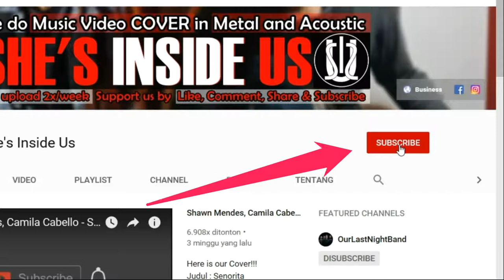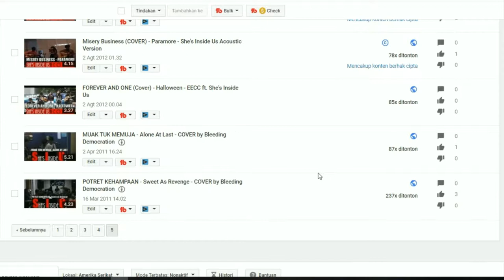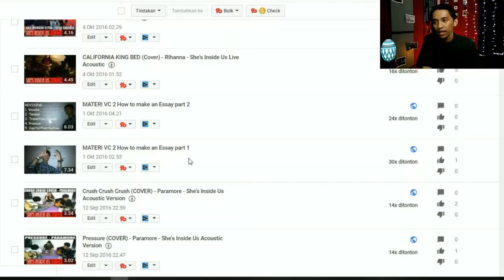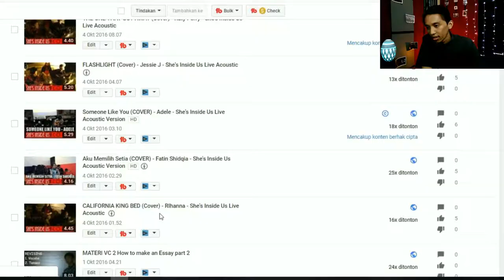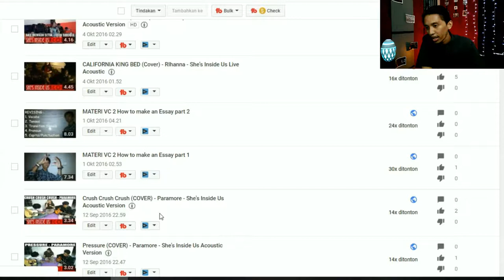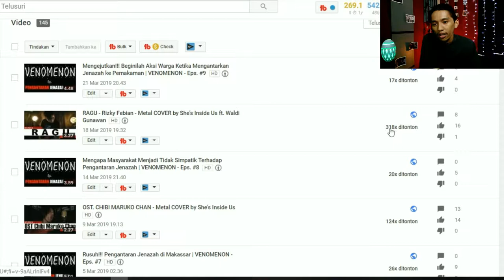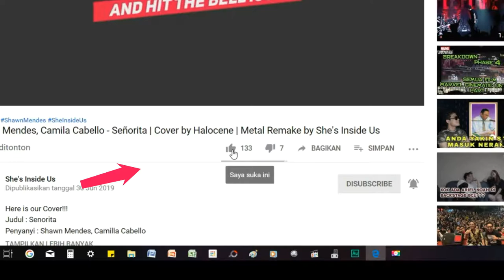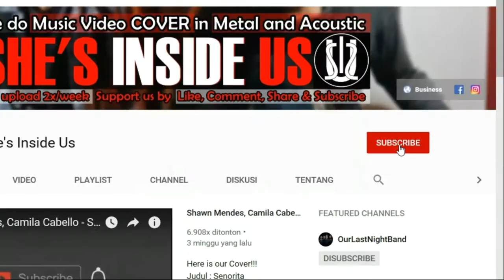SIMAK BAIK-BAIK ❗️❗️ Belajar Menjadi Musisi Cover bareng She's Inside Us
Kamu suka bikin cover musik ? Kamu mau jadi musisi cover di Youtube ? Yuk belajar bareng She’s Inside Us. Di video ini kami akan membahas tentang tips, cara, panduan untuk menjadi youtuber musisi cover. Enjoy 👍
Hai sobat cover, selamat datang di konten She’s Inside Us How To, sebuah konten yang membahas tentang Tutorial Home Recording.

About us:
She's Inside Us is under the SJ MUSICA Management. They like to do Cover of popular songs in Metal and Acoustic. Makassar, South Sulawesi, Indonesia.

She's Inside Us out and Keep Rawk, Guys \m/